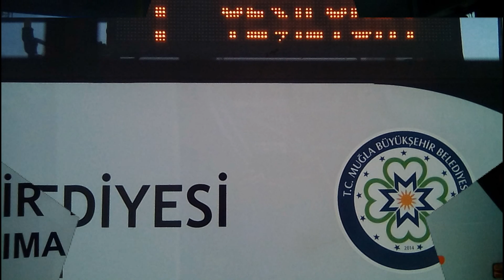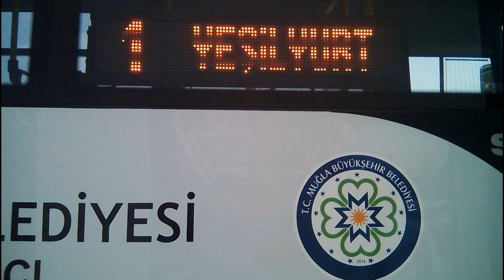Muğla - Yeşilyurt - Dağdibi Otobüs Seferleri .06:00 24:00 Arası Hizmet Veren Sn.Ali Yörük 13.05.2016